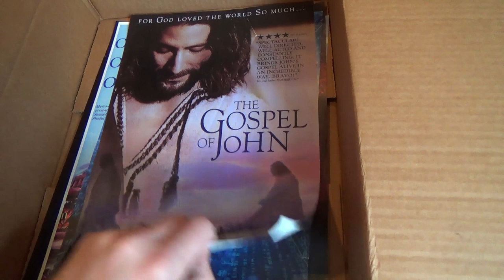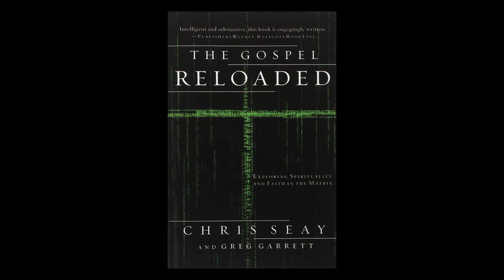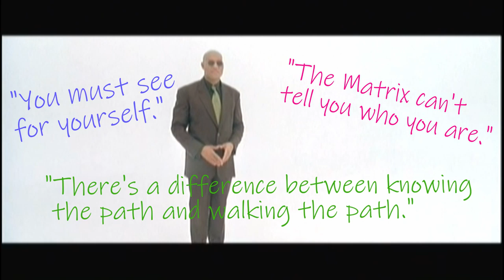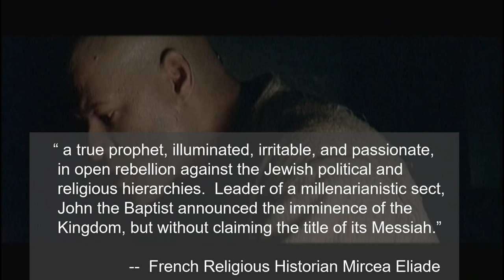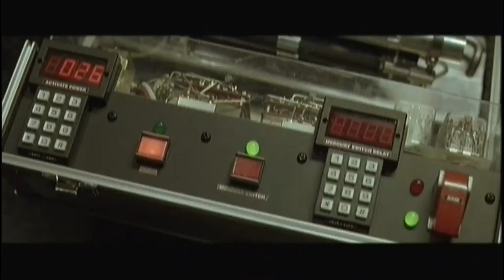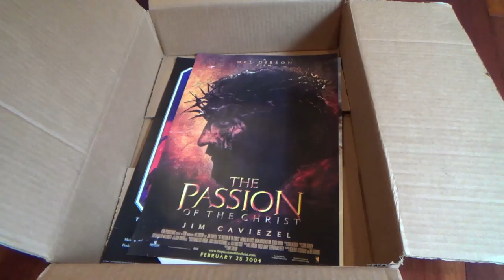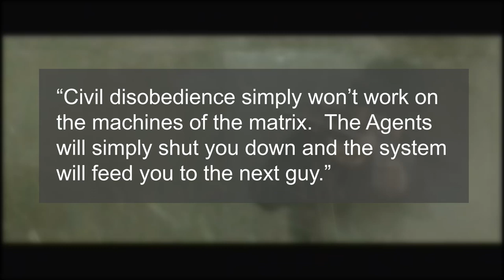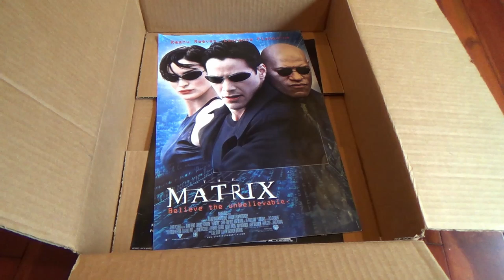Neo and Jesus: How THE MATRIX is a Modern Retelling of the Gospel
Years ago, on my classroom wall I displayed a variety of posters from films about Jesus under the banner "Who Do You Say that I Am?"  The point of the collage was to show the diverse ways filmmakers have interpreted and presented the gospel story to audiences over the  recent decades. The one poster that was always a conversation starter was the 1999 sci-fiction action film, THE MATRIX.  The question on everyone’s mind was — how is that a Jesus film?  Today, we’ll explore the answer.

Released Easter Weekend, twenty years ago, this film intersects a variety of religious and philosophical beliefs: Christian, Buddhism, Judaism, Zen, Existentialism, Gnosticism, and Platonic just to name a few.   For the sake of simplicity, today I will only discuss the Judaeo-Christian theme, as this is my specialty.  If you are interested in learning more about how the other belief systems make their way into the film,  I recommend the book The Gospel Reloaded by Chris Seay and Greg Garrett. As a matter of fact, It’s from this source that a lot of today’s ideas will be referenced.

Additionally, despite launching a trilogy of films as well as an expanded universe, again for simplicity purposes we will only examine the first film even though the religious themes persist throughout the franchise.